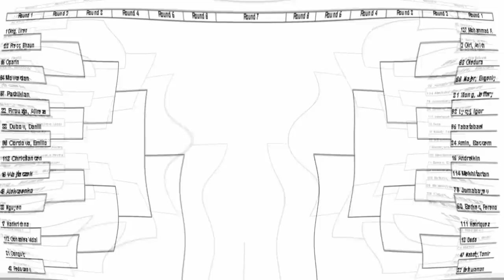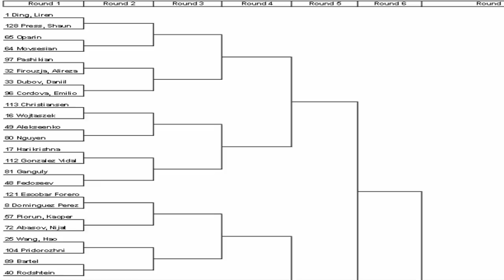2019 FIDE World Cup: Ding Liren vs Sergei Movsesian.The Great Escape & The Schallopp Variation!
This game has gone wild right from the outset. With Movsesian standing very little chances taking the black pieces, he used a very sharp opening but where is the great escape and who from these two players was trying to escape?